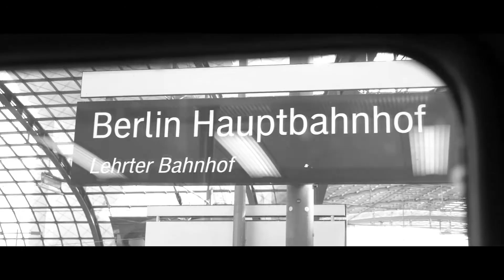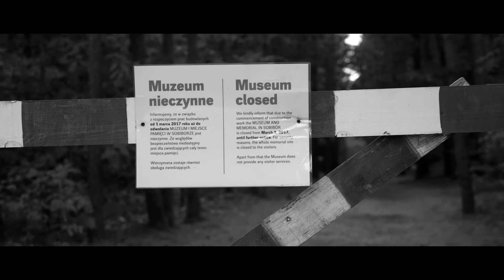Trailer Bestemming Sobibór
Bestemming Sobibór is een film die laat zien hoe de Tweede Wereldoorlog in 2020 nog altijd impact heeft op (jonge) mensenlevens. Zoals op de 39-jarige Hein uit Amsterdam, die op zijn moeder na zijn hele familie moet missen. Per trein reist hij via Westerbork, Berlijn en Warschau naar die lugubere plek in het oosten van Polen. Wat is er op deze route nog te vinden van de joodse geschiedenis? Deze cinematografische roadtrip in zwart-wit is dicht op de huid en uiterst persoonlijk, gefilmd door zijn goede vriend Raymond, de enige die bij hem was deze reis. Nieuwsgierig, prikkelend en confronterend zijn de vragen die hij Hein stelt, wat tot verrassende inzichten leidt en soms een botsing. Maar met eerlijke antwoorden, oprechte emoties en een onverwacht einde op het perron van station Sobibór.